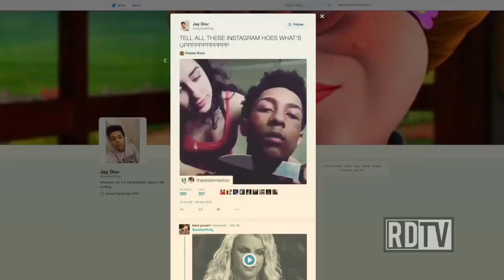¡Novia psicópata!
Exigiéndole que ofrezca una disculpa y que le pida a las mujeres no comentar sus fotos en instagram